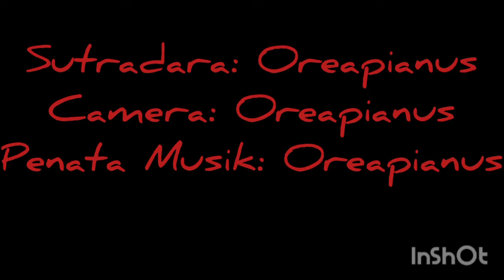Trailer Derita Adik Tiri Film Pendek Anak Kalimantan barat(Borneo)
Hay guys di sini tt saya mencoba membuat sendiri film pendek yang bisa di bilang ini masihTrailer nya,,,,,,
Selamat menonton,,,,,,,,,,,,